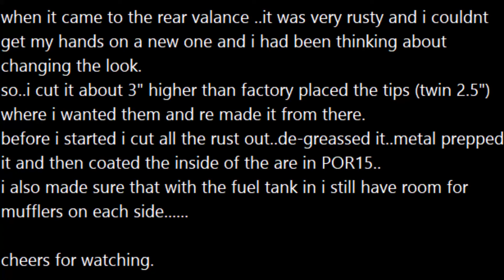76 MK3 CORTINA 4.1L BUILD pt11 rear valance.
Hi all.
Im in the process of building a 4.1L 1976 mk3 ford cortina.
I thought i would share it as i go along. im not a mechanic or professional builder just a guy having a go in my garage with the tools i have.
Im not 100% sure about being on camera so at the moment its just pics from each part of the build.
If you want to comment then please do.

cheers